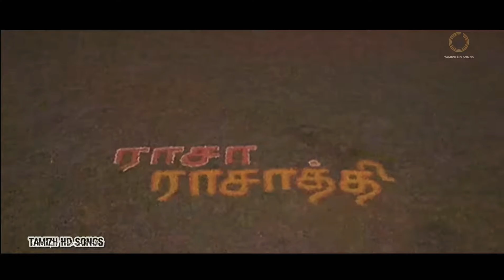Rasathi Un Manasukulla Intha|Namma Ooru Raasa|1080p HD|Tamizh HD Songs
Actors Or Staring : Ramarajan, Sangita, Manivannan, Senthil
Director By : Ramarajan
Language : Tamil
Year : 1996

Rasathi Un Manasukulla
Namma Ooru Raasa
ராசாத்தி உன் மனசுக்குள்ள இந்த